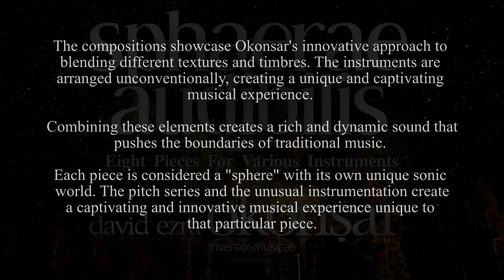Sphaerae Audibilis I: Realm of Sacred Spheres (Piano, Bass clarinet, Marimba, Glass marimba, Harp)